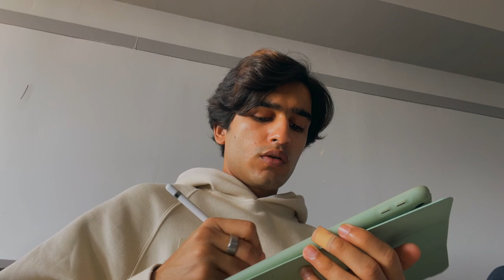1st day of winter semester | Drexel university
Asalam-o-aliqum!
Welcome to Drexel University! In this video, we'll share tips for the first day of the winter semester, which includes information about your health, campus safety, and more. Make the most of your first day at Drexel by learning about some of the health concerns to watch out for, staying safe on campus, and more! In this memo, we'll share everything you need to know to start the semester off on the right foot. We hope you enjoy the video and have a great first day at Drexel University! In this memo, I will be covering a few topics that will be relevant to 1st day of the winter semester at Drexel University for an international student. I will start with a reminder of the Attendance Policy and then move on to Financial Aid. I hope that you find this memo helpful. It's that time of year again - the 1st day of the winter semester at Drexel university! In this memo, I'll cover some key preparations you need to make the most of your first day of classes. Registration is already underway, so be sure to check the website for updates and information on campus closures and other pertinent information. In the meantime, here are a few tips to get you started on your first day of classes!